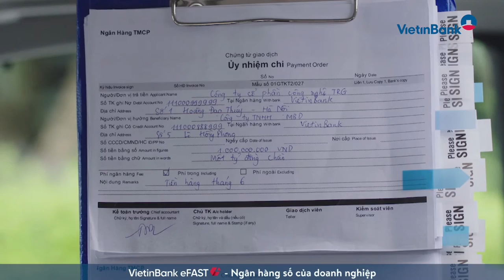VietinBank eFAST - Nền tảng ngân hàng số hàng đầu của doanh nghiệp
✅ Trợ lý tài chính số đáp ứng nhanh chóng mọi nhu cầu giao dịch của doanh nghiệp.

✅ Công nghệ AI - Bigdata kết hợp Machine learning hỗ trợ doanh nghiệp đưa ra quyết định kinh doanh nhanh chóng, chuẩn xác.

✅ Nền tảng mở (Open Banking) tối ưu hóa và nâng cao trải nghiệm dịch vụ, đồng hành cùng doanh nghiệp trong giai đoạn chuyển đổi số.

🎁 Miễn 100% phí chuyển tiền trong hệ thống, liên ngân hàng, phí nộp lương, nộp NSNN… đối với khách hàng kích hoạt mới.